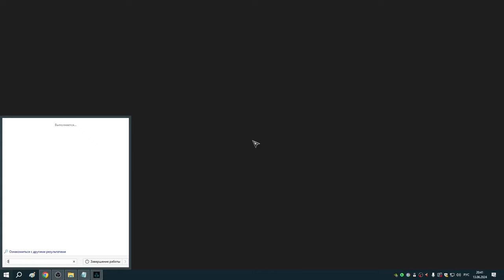307 Заказы Реды за два дня